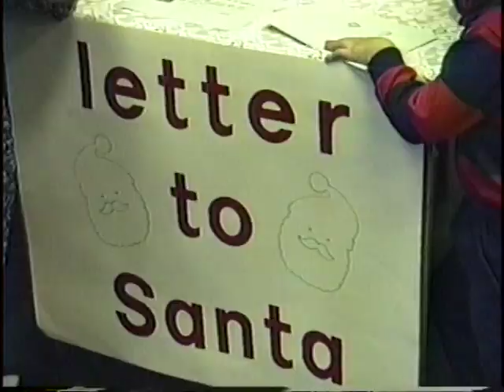1991: Breakfast with Santa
December, 1991.
Breakfast with Santa.
Scott, John, Ellen.
Richardson, Texas.
(Vol026)